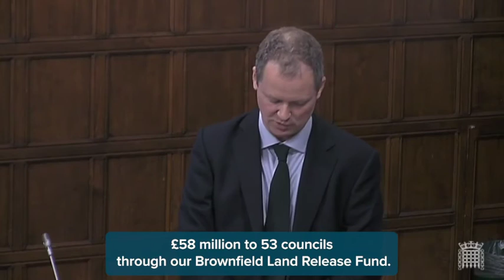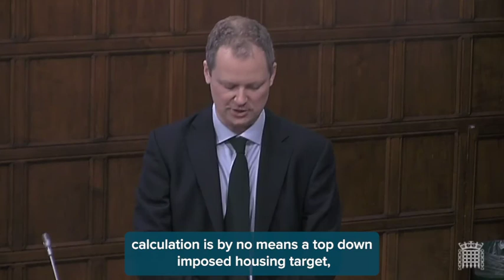Dean Russell speaks in Westminster Hall Debate on Inclusion of Greenbelt Land in Local Plans